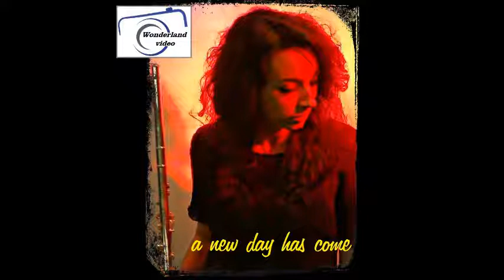VALENTINA ROTONDI - a new day has come - flauto cover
brano inserito nell'album LIBERTAS MEA di Valentina Rotondi
Acquista l'album su iTunes